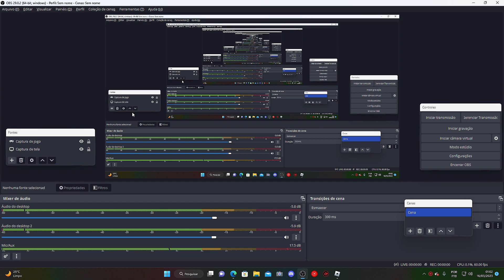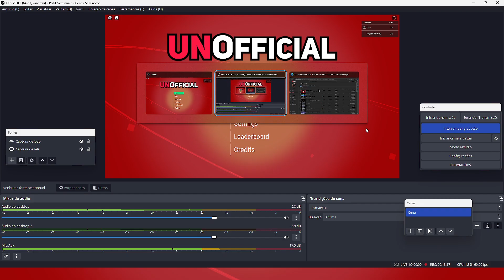Roblox UNOfficial - ft. Tiaolins #2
Fala rapaziada! mais um vídeo pro canal, trazendo a parte 2 da minha partida de UNOfficial com meu amigo Tiao!